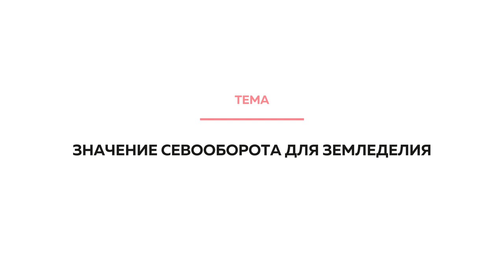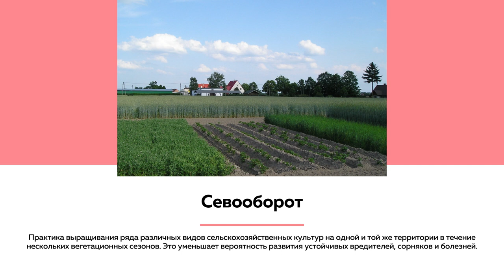Лекции на ТОЛКе. Значение севооборота в земледелии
О том, как повысить урожайность в рамках частного огорода рассказывает доктор сельскохозяйственных наук Алексей Дробышев на примере технологии возделывании сельскохозяйственных культур в Алтайском крае.